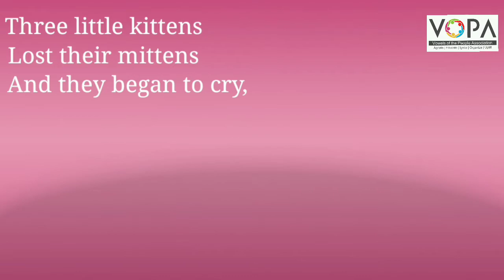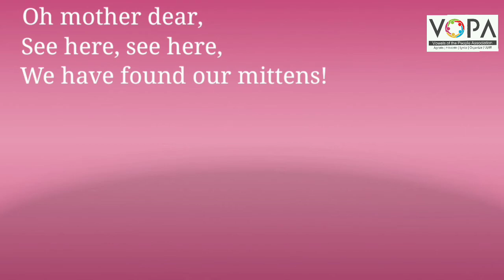3rd | English | Chap No.4.1 | Three little Kittens | VSchool